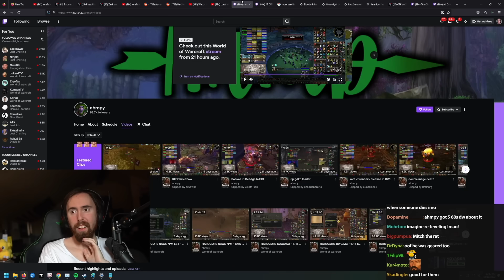How The Final Boss of Classic WoW Hardcore Was Defeated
WoW Classic Hardcore death.. of the final boss, Kel'thuzad.
Shoutout to the guild 'Frontier' and their GM 'ahmpy' for streaming it.